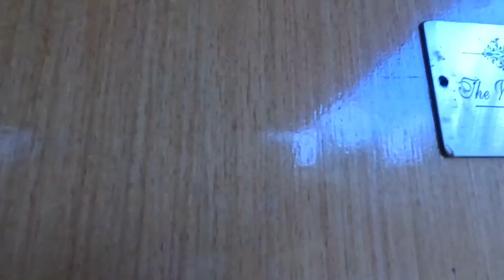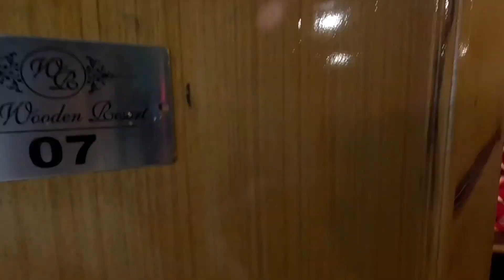Jungle ke beech mei Hotel ?? 😱🫢 | Chapter 6 Delhi to Leh Road trip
Here are every info about the places in this vlog along with their timings and locations

Will be adding more details about the budget and the road conditions in the upcoming videos so stay tuned and feel free to ask anything in the comment section or dm me on instagram

chapters
00:00

Song 1.

Song 2.

Audio File Title:
Fun Vlog

Audio File ID:
187444

Licensee:
u_pcrpn8nz2z

Song 4
Music I use:

Song 1

Music by a href=" Pheaha Mohwasa /a from a href=" Pixabay /a

Song 2